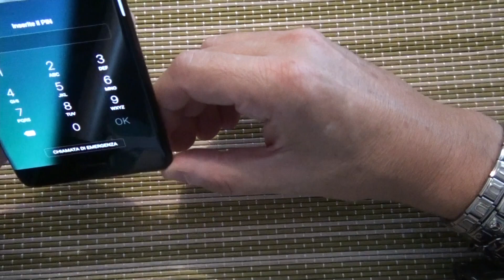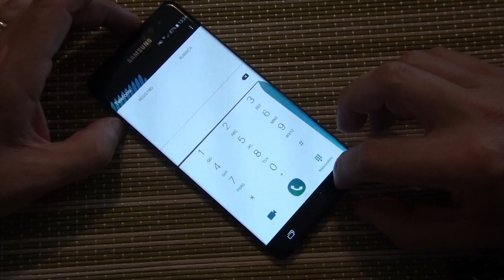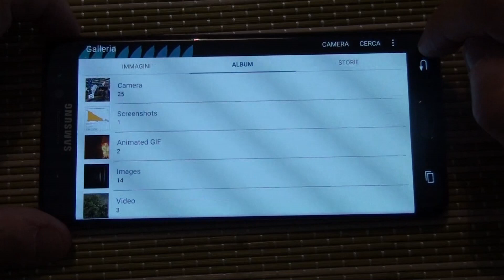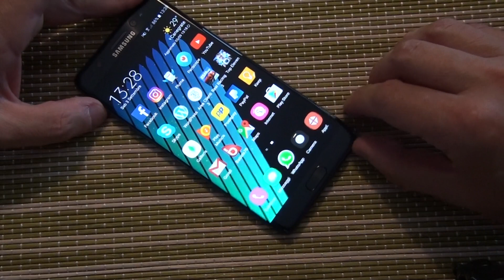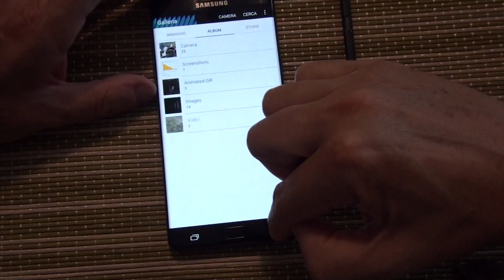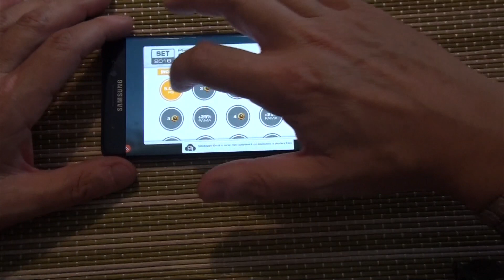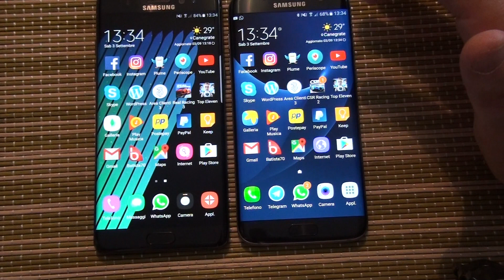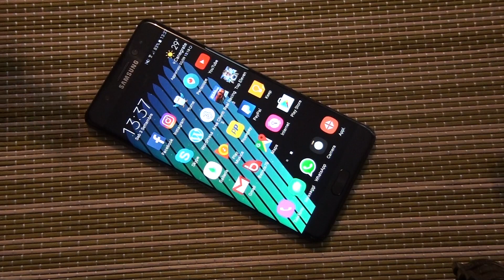Note 7 recensione, paragone con S7 Edge e conclusioni